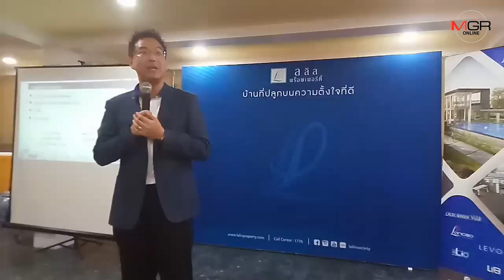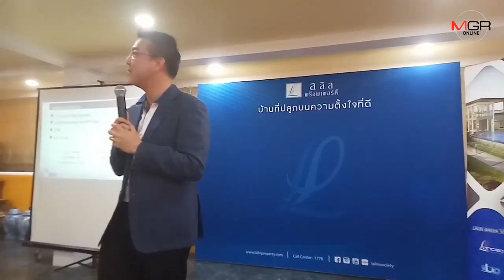"ลลิลฯ" มั่นใจยอดขาย-รายได้ตามเป้า ผุดโปรเจกต์รับดีมานด์ใกล้นิคมฯ โรงงานจีน